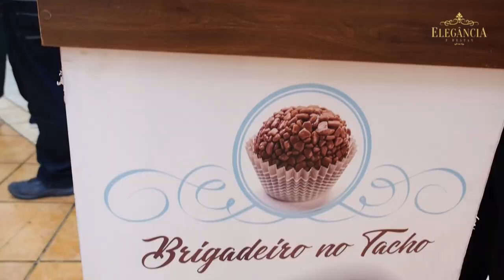Elegância e Festas - Wagner Junior - 20/10/2019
Buffet - Mobiliário - Vasilhames - Garçons - Salão - Boate c/ DJ
Filmagem/Edição: Lucio Mario Silva